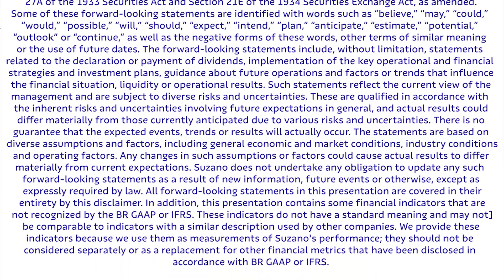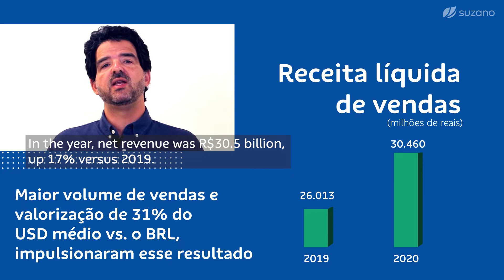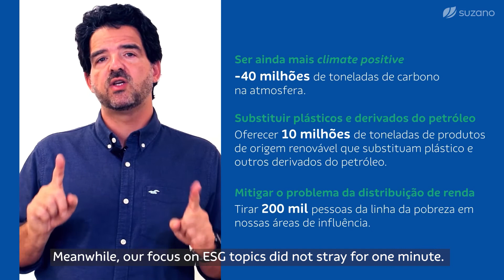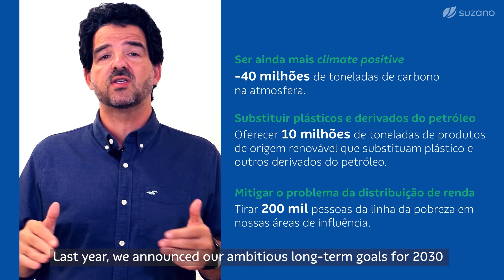Results 4Q 2020